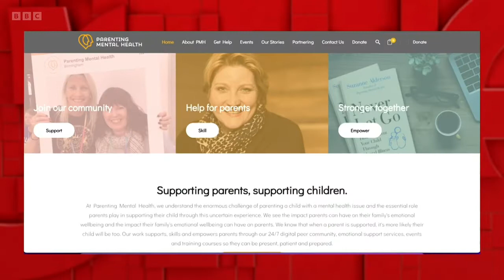Parents speak about what Parenting Mental Health and Suzanne means to them.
As part of ‘The One Show’ feature, Parenting Mental Health Founders Suzanne was surprised by video messages from her colleagues, family and friends, as well as a specially commissioned art piece, celebrating her achievements. BBC Radio Coventry & Warwickshire presenter, Trish Adudu presented the feature.

This film shows the video messages from parents around the world who have been supported by Parenting Mental Health.